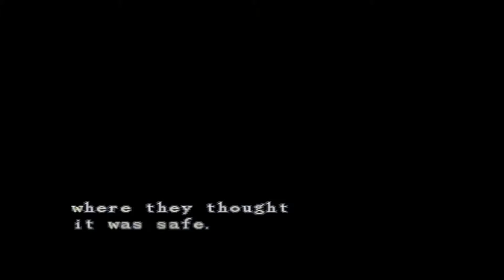Saturn Resident Evil - Part 1 - Oh no poor chris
sega version of resident evil 1